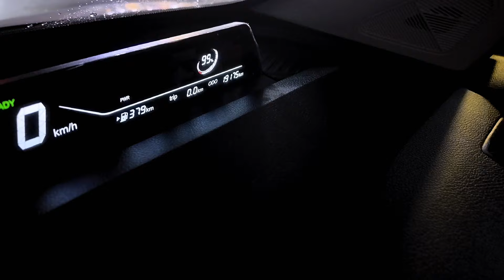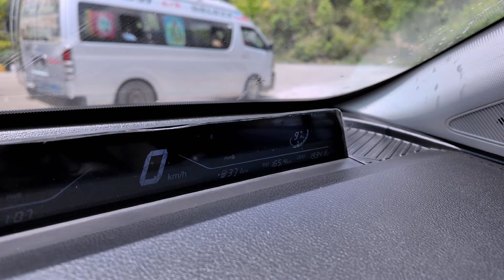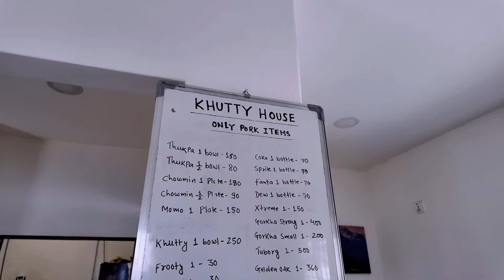Kathmandu to Dharan | Madan Bhandari Highway | NETA V | Day 1: Bhedetar